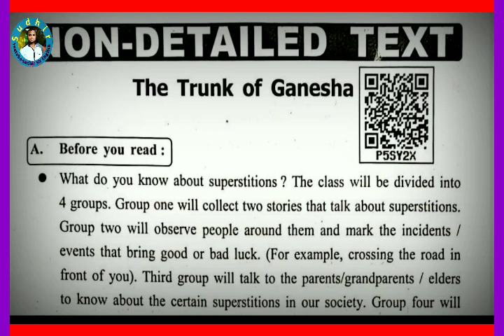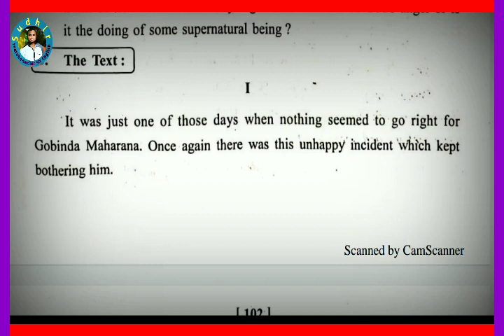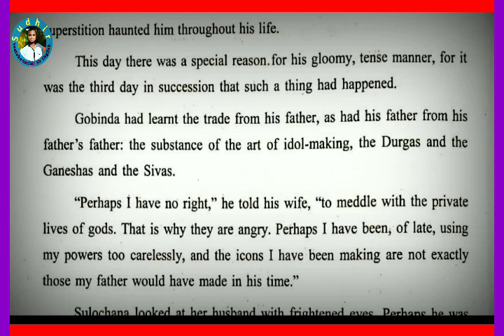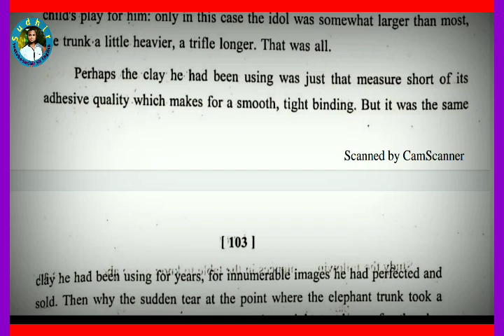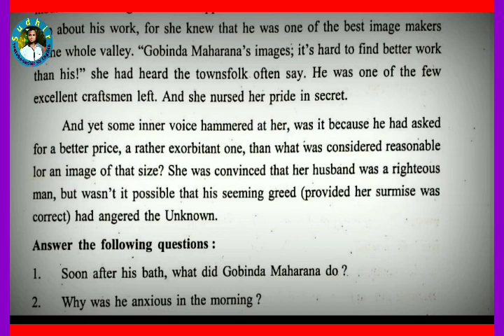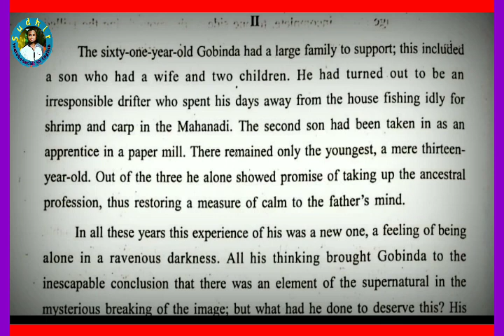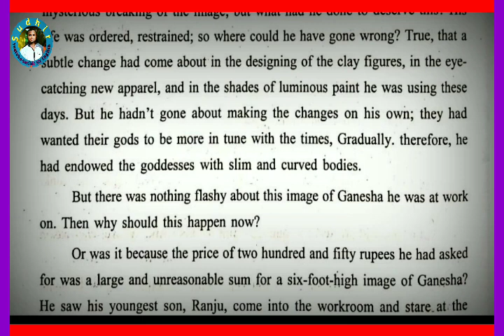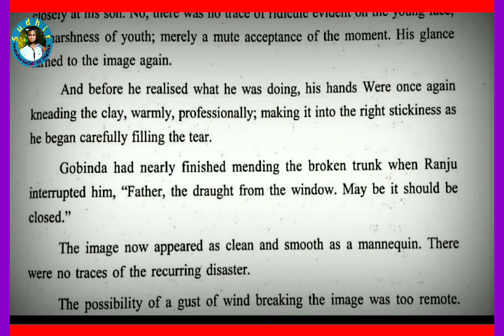🔴THE TRUNK OF GANESHA(PART-1), CLASS-IX